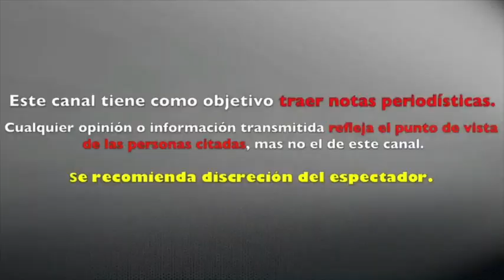GABRIEL SOTO ESTALLA Y TOMA CONTUNDENTE POSTURA CON RESPECTO A GERALDINE BAZÁN